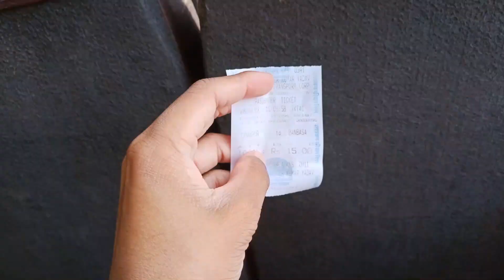बहुत समय बाद मुलाकात हुई Khatima के famous vlooger @uk06gaurav से😌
ek baar check out kre;

Hey guys hope you all are fine & safe at your home ao in this video i met with a famous vlooger of khatima who is my friend also & i went to his home which is situated in kanjabag road , khatima.
so watch full vlog hope ypu will enjoy it🤩

❤connect with facebook : Nikhil verma

    @copyright Neeraj_7_official & 2021.